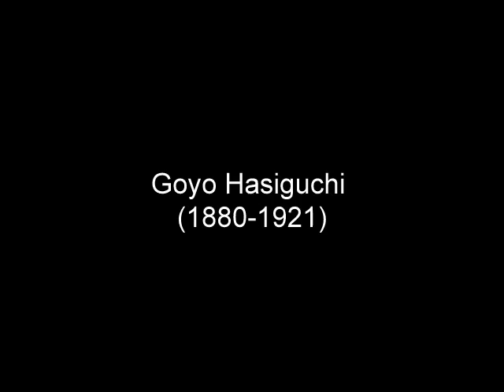Shin Hanga (Bijin-ga)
Woodblock prints by three 20th century Japanese Shin Hanga masters, each exhibiting the Bijin-ga (beautiful women) genre.